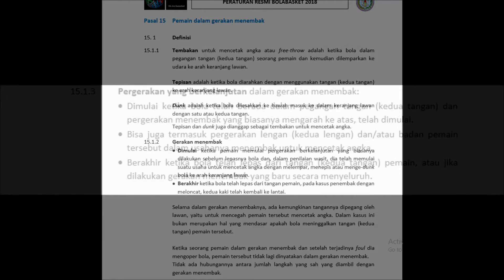Gerakan Menembak . Kok Bisa Free Throw ( Basketball Rules )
Pada video ini saya dengan Coach Bayu ( Pelatih Pra Pon 3x3 Jateng) membahas tentang Gerakan Menembak Dimulai dan Berakhir. tonton sampai habis ya gaes. enjooyy